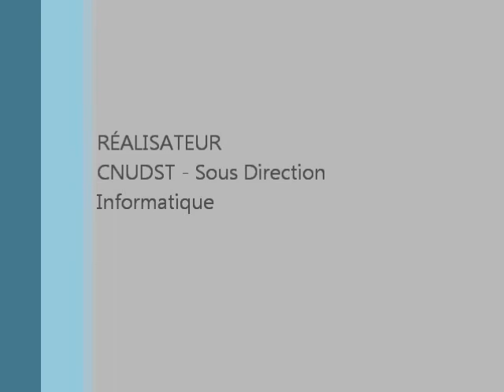Démonstration en ligne de SpringerLink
C'est une démonstration effectué aucours de la formation organisé le 11 Mars 2013 à la Faculté des Sciences de Sfax, par l'animateur de Springer Mr Philippe Peyle pour présenter les nouvelles fonctionnalités de la plateforme SpringerLink